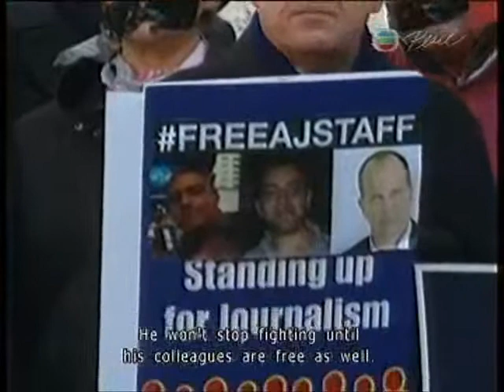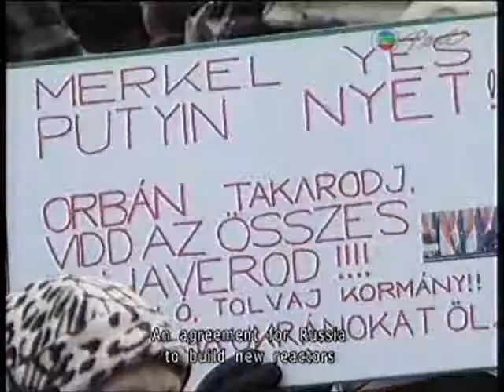Al Jazeera Journalist Freed